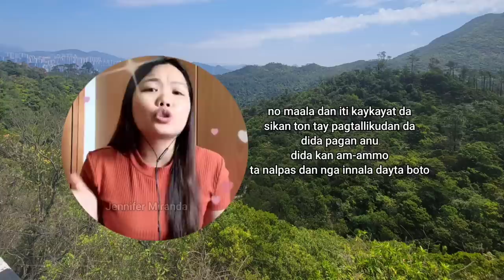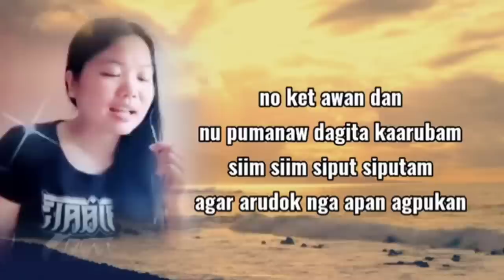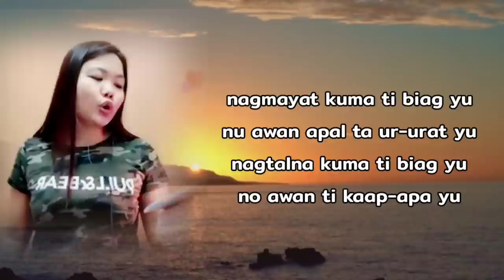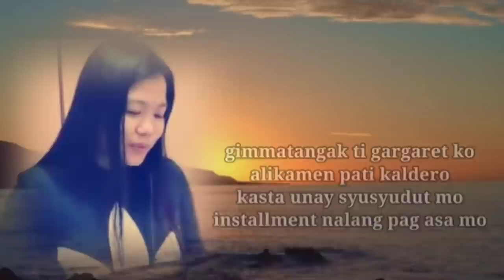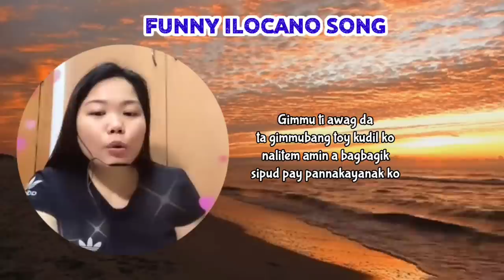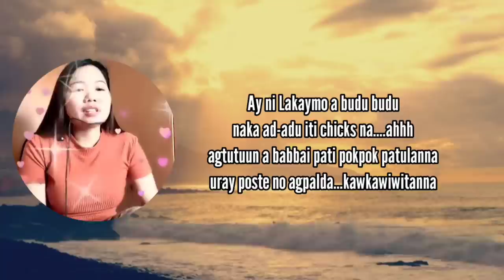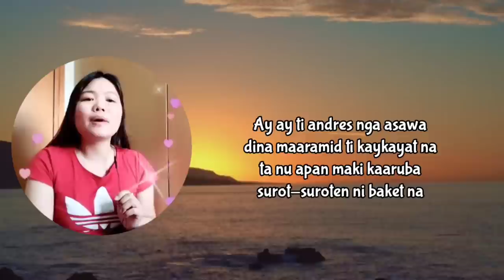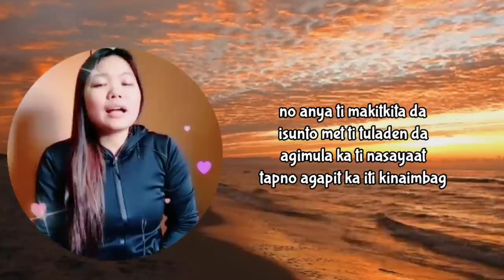ILOCANO MEDLEY BY JENNIFER MIRANDA..ILOCANO SONGS 2023